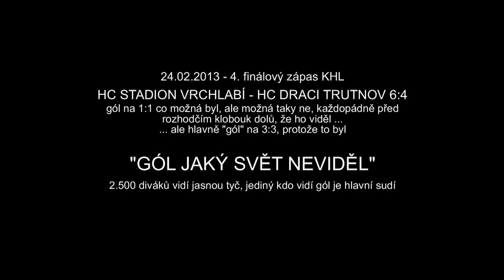HC Stadion Vrchlabí - HC Draci Trutnov 6:4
Když dva vidí totéž, nemusí to vyhodnotit oba stejně. Hlavní sudí Veinfurter byl však ve Vrchlabí nejspíš jediný z cca 2500 přítomných lidí kdo viděl gól na 3:3. Ale to stačilo, aby Trutnov vyrovnal na 2:2. Už v první třetině však padla sporná branka, kde si opravdu netroufám říct, jestli se puk celý objemem dostal za brankovou čáru. Důležité, ale je, že to viděli rozhodčí ...